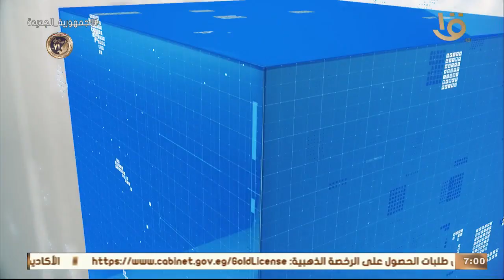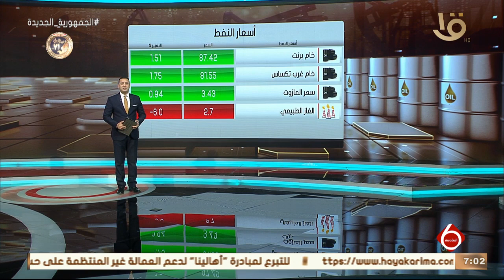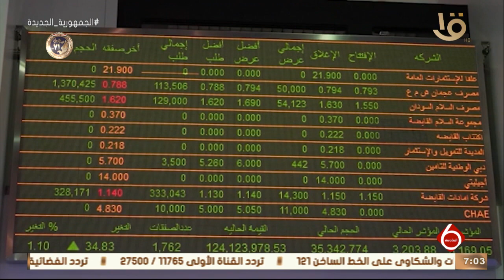نشرة السادسة | أخبار الاقتصاد.. مع أسعار النفط